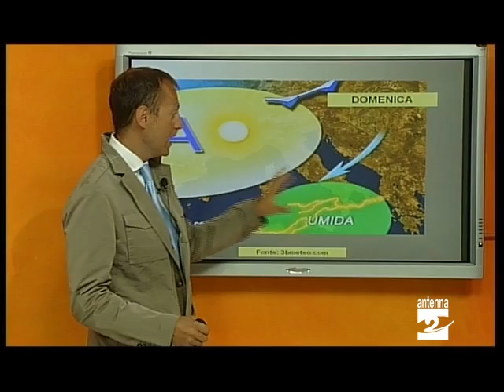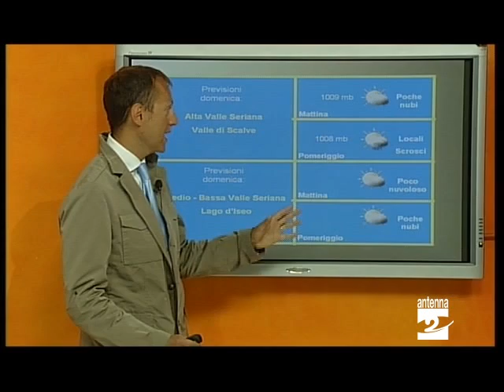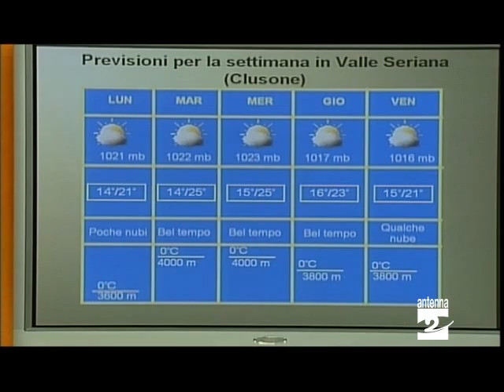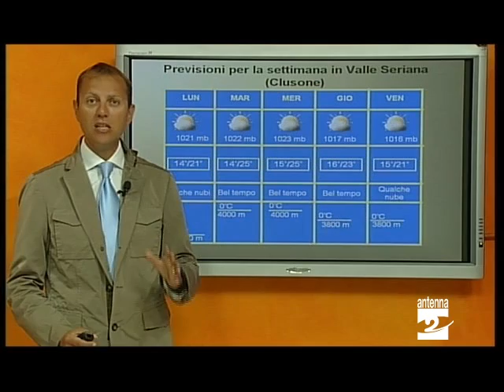Previsioni meteo dal 1 al 6 settembre 2013 Valle Seriana Antenna 2 TV